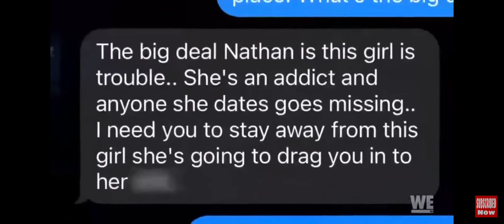Love After Lockup Pt.2 Full Episode